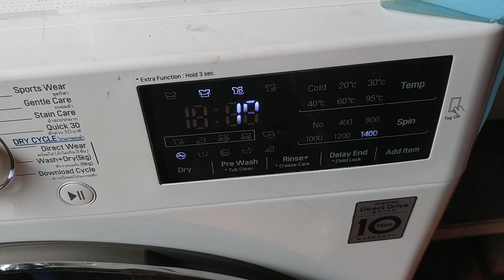ការតំលើងទុយោទឹកចេញខុសតាមស្តង់ដាបច្ចេកទេសនិងចេញ Error IE, Wrong drain pip installation low than 0.6m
បើបងប្អូនមានទឹកចិត្តចង់ឧបត្ថម្ភដល់ខ្ញុំដើម្បីទ្រទ្រង់ការធ្វើវិដេអូល្អៗបន្តទៀត អាចឧបត្ថម្ភតាមរយៈ ABA របស់ខ្ញុំខាងក្រោមបានតិចតួចក្តីដែលចេញពីទឹកចិត្តដថ្លៃថ្លារបស់បងប្អូន សូមអរគុណសម្រាប់ការមើលវិដេអូនិងការជួយគាំទ្រឧប្ថម្ត។
ABA bank account
Pork Bros
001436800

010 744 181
Facebook nam : Bong man ( ប៉ោក ប្រុស)